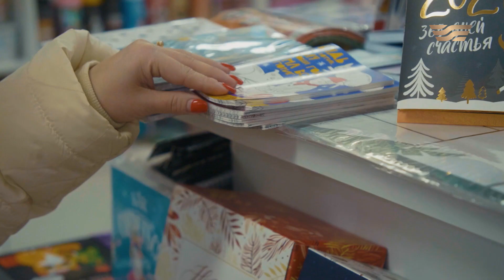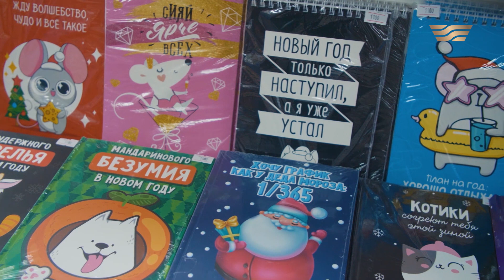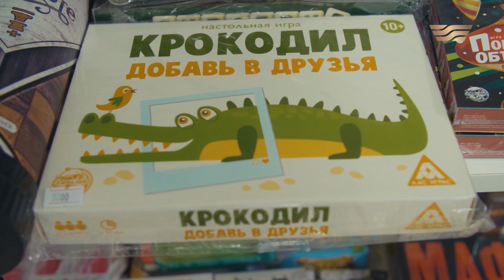Жаңа жыл қарсаңында жақындарымызға қандай сыйлық таңдауға болады?